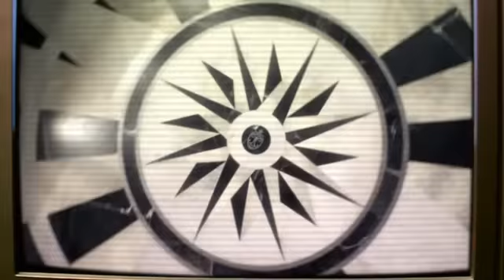Tenth Doctor: The Musical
FULL TRACK LIST:
"Come sail away" by Styx
"Kung Fu fighting" by Carl Douglas
"Girls just wanna have fun" by Cyndi Lauper
"My humps" by the Black Eyed Peas
"It's the end of the world as we know it" by R.E.M.
"All by myself" by Air Supply [*ahem* OOPS evidently, this song is by Eric Carmen, not Air Supply. HUGE thanks to newwen07 for pointing that out to me ;)]
"F**k you" by Lily Allen
"Tubthumping" by Chumbawamba
"Sympathy for the devil" by the Rolling Stones
"Lady in red" by Chris DeBurgh
"No rain" by Blind Melon
"Time after time" by Cyndi Lauper
"I think I'm a clone now" by Weird Al Yankovic
"Without me" by Eminem
"How far we've come" by Matchbox 20
"Changes" by Butterfly Boucher feat. David Bowie

PLUS
"Vogue" by Madonna
and "Never gonna give you up" by Rick Astley

You know how sometimes you have crazy ideas that you think might work, but at the same time might not, and yet you keep going with them because you think "What the hell?" and hope for the best?

Well, this is it for me.

I'd been considering making a project like this for some time until I came across a couple of songs that pretty much begged me to add them to something like this (especifically, "Tubthumping" for Jack and "Changes" for the regeneration).
I'm just sad that, try as I might, I couldn't make this under 7 minutes long, which for me is way too much for a vid. But I just didn't want to cut anything!
I'm pretty sure this will come back to haunt me, but so far I'm happy with my decision.
I've been trying to find a way to honor Ten and his years after "The End of Time", and this felt like a nice way of doing it. Hopefully, I've made him justice.

If any of you saw my preview, then you'll notice I kept Nine. ;)
He had such favorable reactions (MUCH love for everyone who commented! Seriously, I can't thank you enough) and I just loved him so much in it that I couldn't just cut him. And, in fact, this turned out to be a very good decision once I managed to figure out an ending for his "B plot", which made a pretty good ending for the vid itself.

I liked it so much that I'm accepting it as my new personal canon now: when the Doc regenerates, his older self isn't gone, he just stays home and watches his current self on the TV. ;)

OH! And one more thing: some of the song choices here are not meant to be taken seriously. Well, most of them. Probably all of them, but still!
For instance, I just can't take "All by myself" seriously (I can't be the only one!). I kind of laugh whenever I hear it because it's just soooo cheesy.
(And if I hear it again within the next 48 hours MY HEAD WILL EXPLODE!!!)

I tried to make it a humorous vid more than anything, so I hope you'll enjoy it.